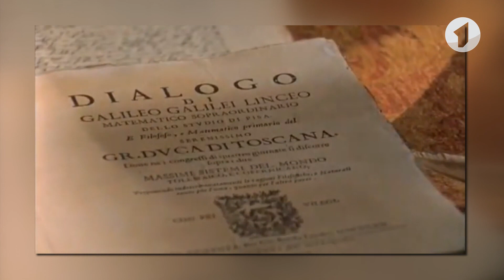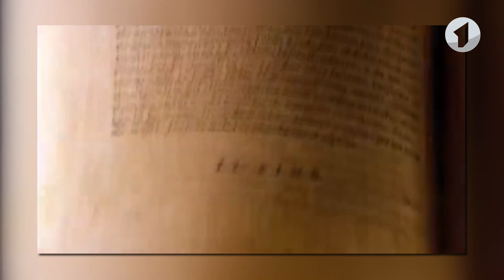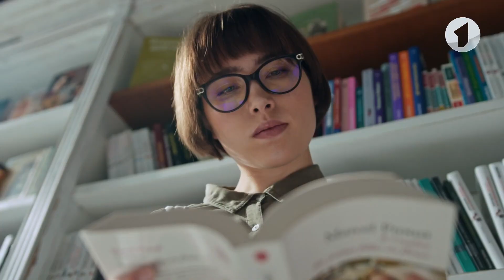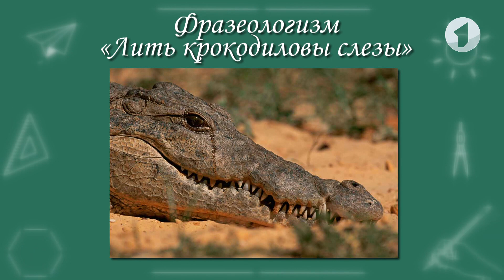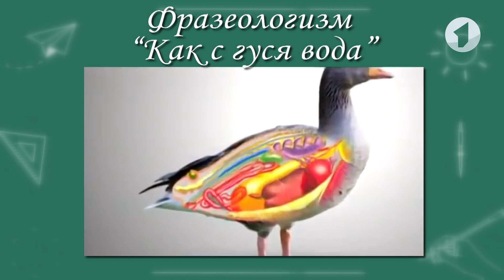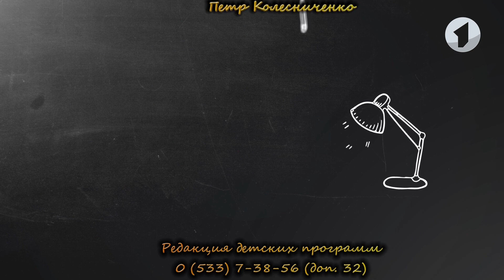Что? Откуда? Почему? Об ученом Галилее, фразеологизмах и детском хоре «One Voice» - 16/06/23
00:00 Вступление
01:06 Анонс-шифровка
02:02 Что такое гелиоцентрическая система мира?
02:30 Галилео Галилей и его открытия: законы падения и полета тела, принцип относительности, первый телескоп и вращение Земли вокруг Солнца
06:31 Что означают фразеологизмы «конь не валялся», «как с гуся вода» и «лить крокодиловы слезы»?
10:30 Американский детский хор «One Voice»